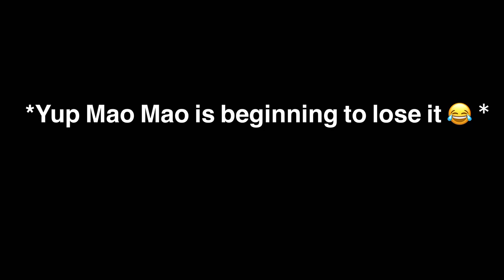The McDonald’s jingle drives Mao Mao insane!! 😂🤣